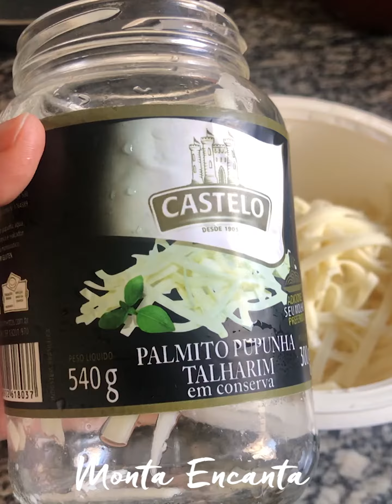Espaguete de Pupunha salteado com tomate seco!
Espaguete de Pupunha salteado com tomate seco. É uma  refeição LOW CARB, para lá de gostosa e ainda rapidinha de fazer. Tão mais rápida  quanto  pedir um delivery e muito mais saudável do que comer miojo na hora da correria.

Para isso, basta refogar no azeite alguns tomates seco, em seguida juntar o  pupunha em conserva. Então  temperar com sal  e pimenta do reino. Saltear por alguns minutos para incorporar os sabores.   Por fim   e com o fogo já desligado  juntamos  cebolinha e queijo muzarela para dar um  puxa no prato. E é só isso eu juro.

Receita  especial para  você que  nos companha  pelo INSTAGRAM,  viu a execução em tempo real,  ficou com  água na boca e pediu a receita.  😉 Espero que aproveite também!

NGREDIENTES:
1 vidro de talharin de  palmito pupunha, 300g (usei  em conserva  da Castelo)
1 fio de azeite
1 vidro de tomate seco, 130g  (usei Sapori da castelo)
sal a gosto e pimenta a gosto
3 colheres de sopa de cebolinha fresca
150g de queijo muzarela

Obrigada!

Obrigada e até a próxima, Rosi Seligra